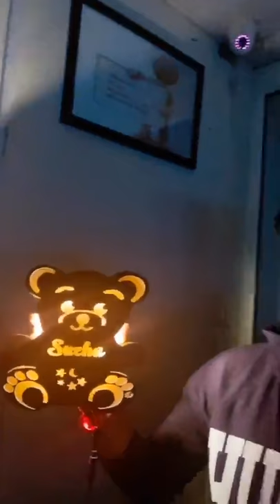customized teddy bear with led | Gifts for Her | gift for girls My Photo Print /MyPhotoPrint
customized teddy bear with led | Gifts for Her, Gifts for Girls, Women, Ladies Online India My Photo Print /MyPhotoPrint

* customized teddy bear with led
* gone are the days of gifting those stuffed teddy bears. Now its time to gift teddy's in a most special and unique way. This Customized teddy bear Name board with led is a perfect keepsake for your loved ones to remind them of your true love.
* It is made of high quality wooden material and can be personalized with any name. it is available in 2 sizes.
* 2 Size Available : 8.5 inch & 11.5 inch
* once you will place the order you will receive the confirmation call,only after that the order will be placed.

"birthday gift,
anniversary gift,
couple gift,
couples gift,
couple gifts, gift for girlfriend,
gift for her,gift for couples,
personalized couple gifts,
gift ideas for married couples,
couple gift ideas for anniversary,
best gift for couples,
handmade couple gifts,gift for him,
best couple gifts india,
wedding gift for couples india,
personalized wooden photo board,
wooden gifts,
gift for married couple,
best couple gift,
night lamp,"